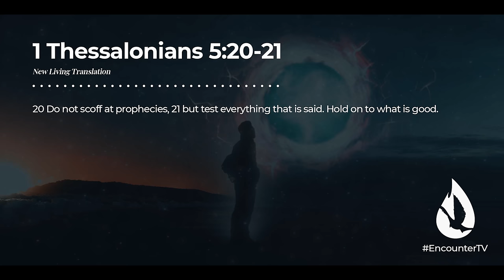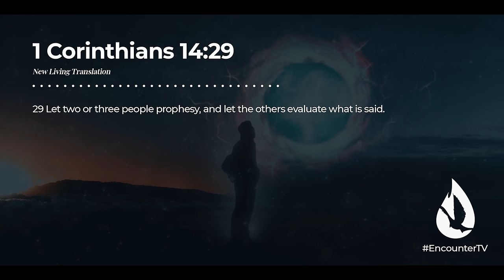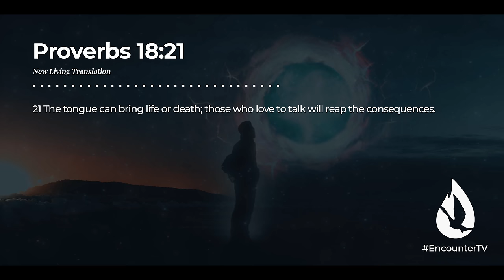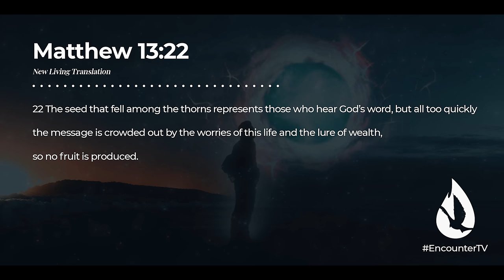4 Keys to Activating a Prophetic Word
Experience the promise of your prophecy, move past frustration and step out in faith. In this message, David gives you 4 keys to activating a prophetic word.

If you loved this, make sure to watch “How Do I Discern if My Dream or Vision is from God?” by clicking

00:00 - How to Activate a Prophetic Word
00:35 - Weigh the Word
03:36 - How to Discern a True Prophetic Word
05:47 - Wait on the Prophecy
07:49 - Water It
09:28 - Surround Yourself with the Right People
11:35 - Take a Risk!